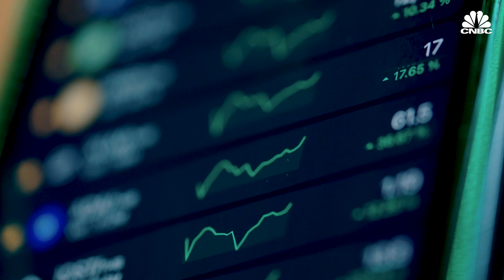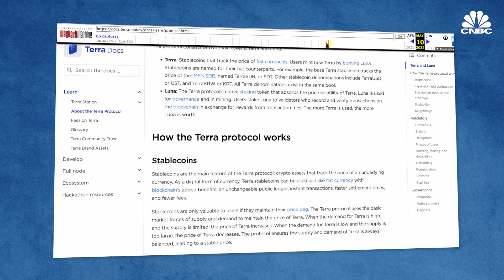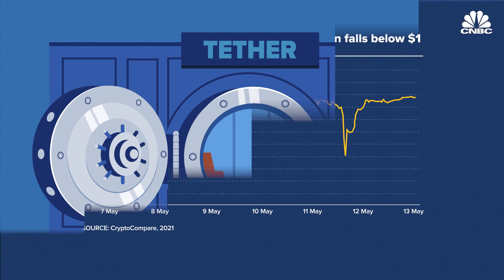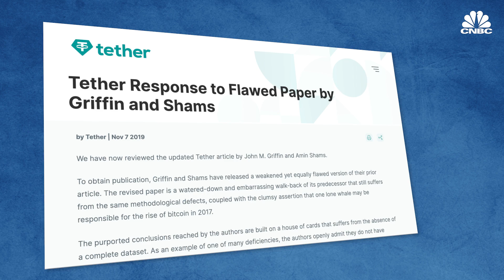What are stablecoins, and how do they work?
Stablecoins are supposed to be everything tokens like bitcoin and ether aren’t.

Whereas bitcoin’s price fluctuates sharply, stablecoins are designed to be worth the same as something else — usually the U.S. dollar. Many stablecoins are also issued directly by companies, whereas bitcoin operates independently of any central authority.

Recent events have shown that not all stablecoins are as stable as they’re made out to be. TerraUSD, a so-called “algorithmic” stablecoin, fell below its peg dramatically, eventually crashing to a fraction of a cent and bringing an associated coin down with it.

The debacle has led to fresh scrutiny from regulators, who are worried stablecoins will one day get so big they could cause damage to the larger economy if they fail.

Tether, the world’s largest stablecoin, is a $70 billion juggernaut in the crypto world. But the company, which claims each of its tokens can be redeemed for exactly one dollar, has long faced doubts about the assets that underpin it.

Watch the video to learn more about stablecoins and why they’re so controversial.